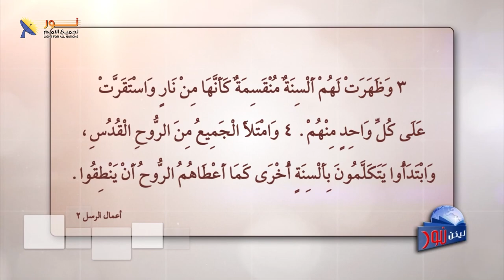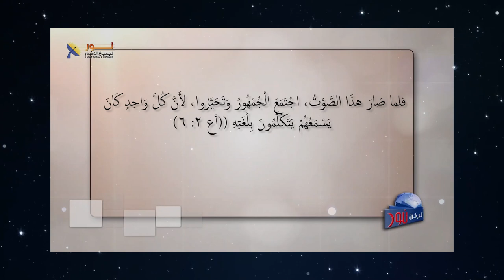516 يوم الخمسين والتكلم بالألسنة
يوم الخمسين والتكلم بالألسنة